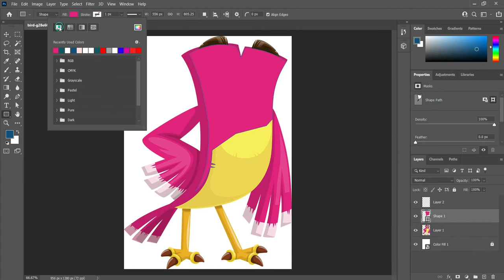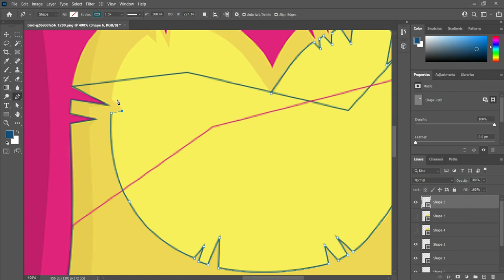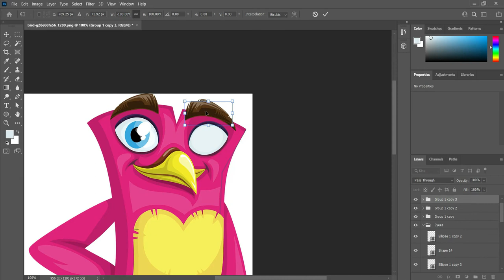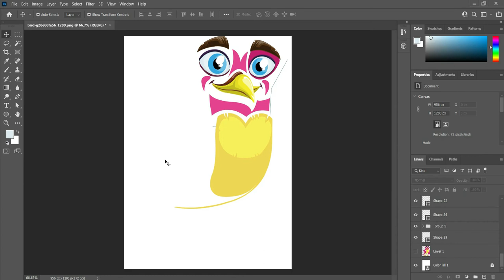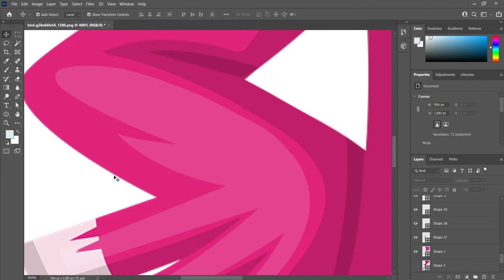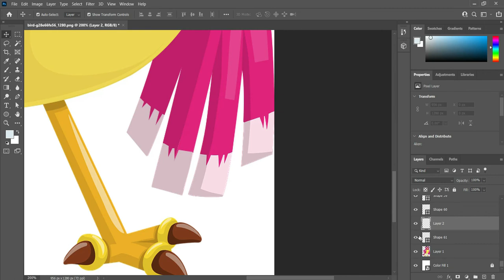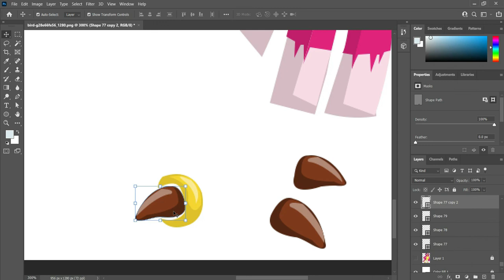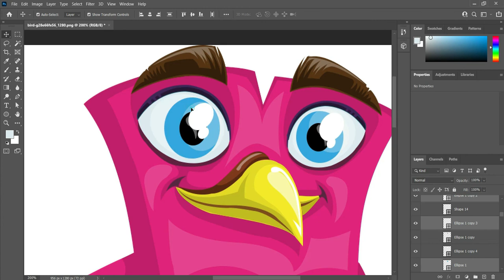How to Trace Image in Adobe Photoshop Using Pen Tool | Ifra Designz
Greetings! Warmly Welcome to Ifra Designz!

In this tutorial, I will show you how to illustrate image in adobe photoshop using pen tool.  I also apply shadow effect on the image with minimize the opacity. Make sure to watch carefully to the end to know how I did that, and then write in the comment section the most valuable information you find in the tutorial. If you find any valuable information then let me know. I'll be happy to read it & make more videos related to Adobe Photoshop work & also other Graphics Designs too.
Thank You!! Regards ifradesignz @ifradesignz